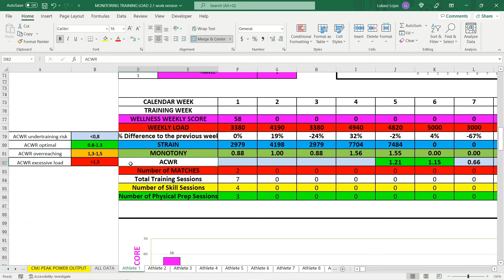PART: 5 ACWR ACUTE to CHRONIC WORKLOAD RATIO; MONITORING TRAINING LOAD Version 2.1 Lukasz Lojas